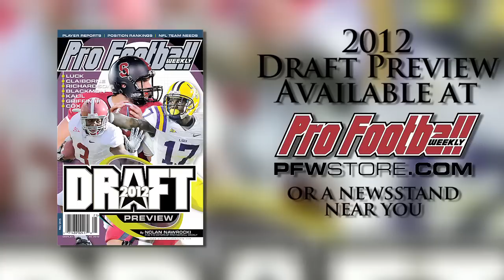South Dakota OT Tom Compton Draft Profile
South Dakota OT Tom Compton is huge -- he can squat 700 pounds and weighs in at 314. But average athletic ability and unrefined footwork may push him down draft boards.